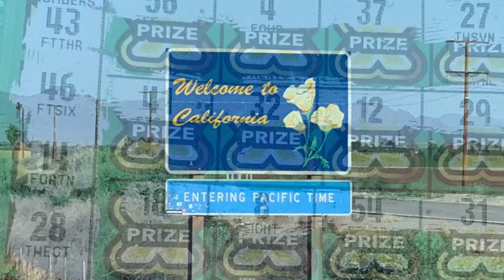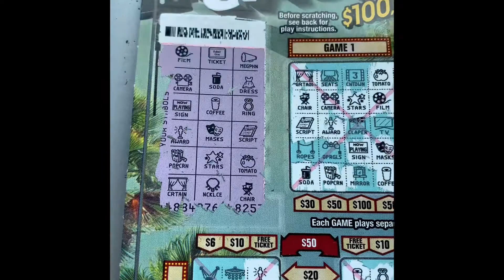200X California Lottery